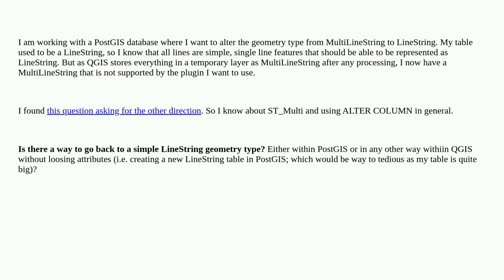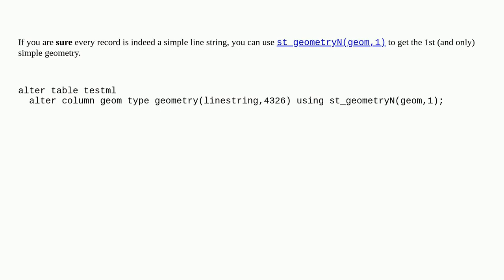Gis: PostGIS: Convert geometry type from MultiLineString back to LineString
PostGIS: Convert geometry type from MultiLineString back to LineString

A special thanks goes out to the community

  geometry-conversion postgis geometry postgresql qgis